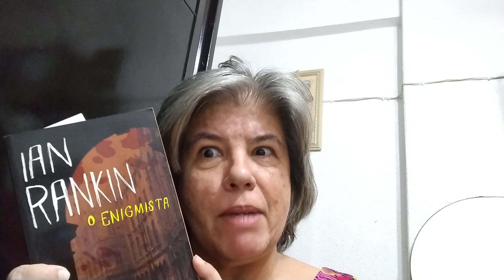Ian Rankin e o seu jogo com o leitor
Um toque rápido sobre a escrita de Rankin em O enigmista.  Mais um vídeo do Pílulas.